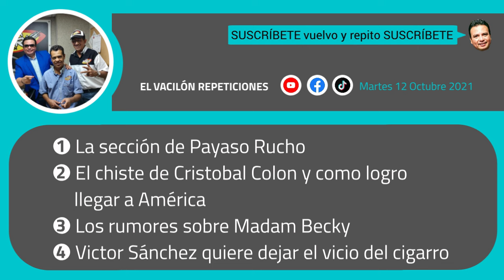Victor Sánchez ya quiere dejar su VICIO 😤📻 El Vacilón de la fiera veracruz con Payaso Rucho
● Repetición del día: Martes 12 Octubre 2021